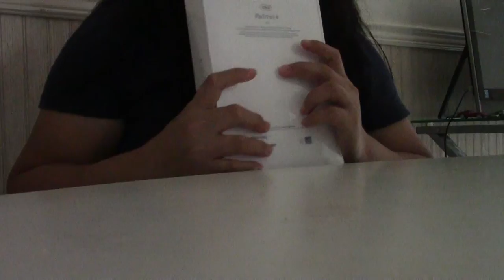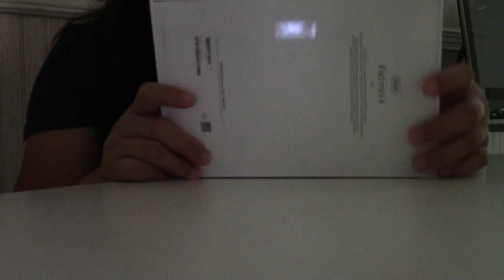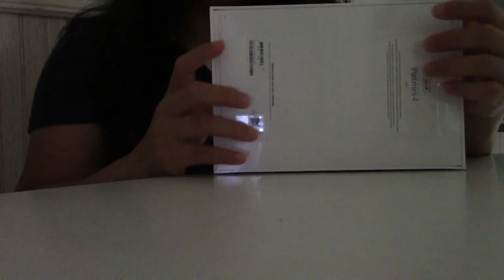Apple iPad mini 4 128GB Gold (Part 1)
I just purchased a brand new iPad mini 4.  In this video, you'll see how the box is supported to be.  I'm going to show you how it is look like inside next video.  Also, there are 2 special guests will join with me when opening it.

My voice kinds a strange, is it right?  I'm going to tell you what did happen soon.

AllChitHow